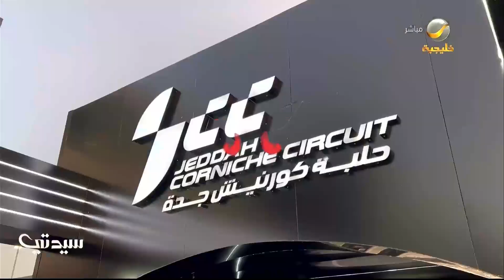هواة السيارات الكلاسيكية في جدة